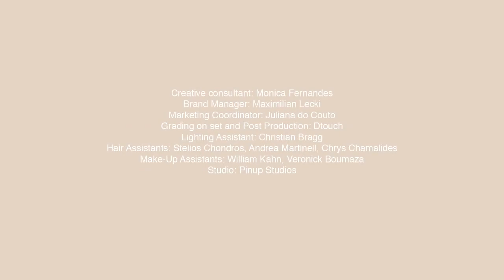Pedro Lourenço | Spring Summer 2014 Full Fashion Show | Exclusive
Pedro Lourenço | Spring Summer 2014 by Pedro Lourenço | Full Fashion Show in High Definition. (Widescreen - Exclusive Video/PFW)